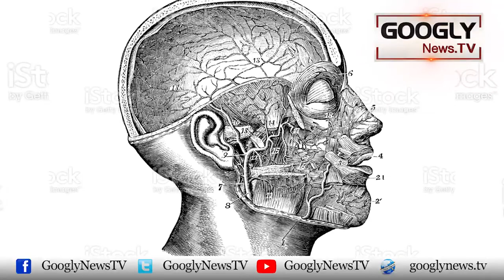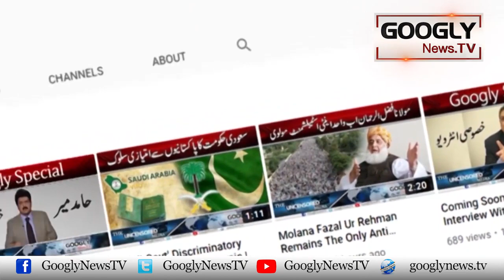Insan Kai Chehray Per Palkain Aur Bhavain Kiyun Hoti Hain? | Googly News TV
Insan Kai Chehray Per Palkain Aur Bhavain Kiyun Hoti Hain?